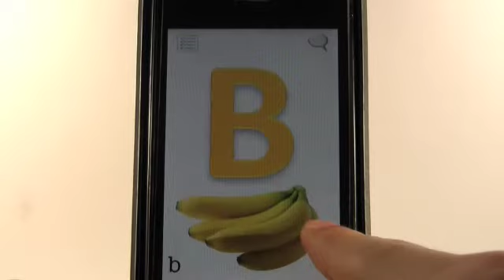Voice Toddler Cards - the talking flashcards